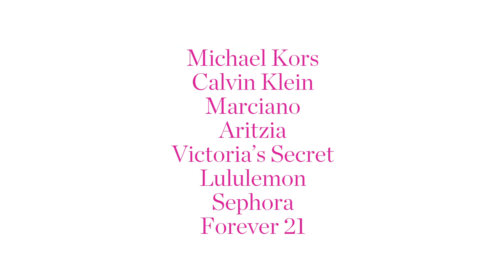Scarborough Town Centre - Official Festival Sponsor